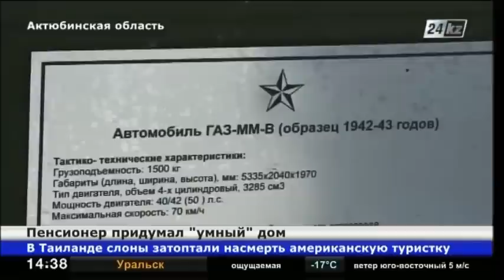Пенсионер из Актюбинской области придумал «умный» дом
Пенсионер из города Алга Актюбинской области придумал «умный» дом и чудо-технику для сельского хозяйства.